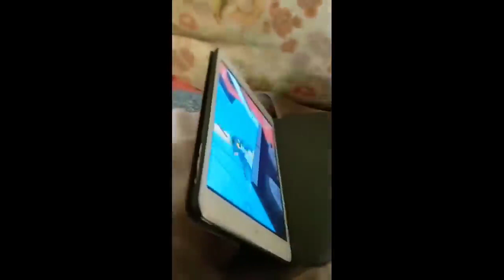Awesome SO Cute Animal ! Funny Dog and Cat Videos to Keep You Smiling! 🐱🐶🐰🐭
If you see a clip that you own that you did not submit or give consent for use, we have likely received false permissions and would be happy to resolve this for you!